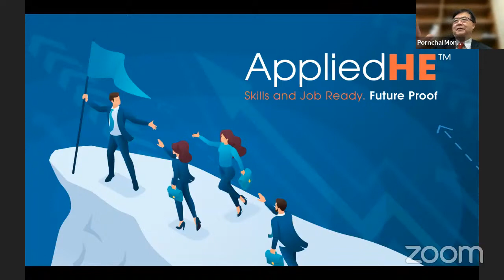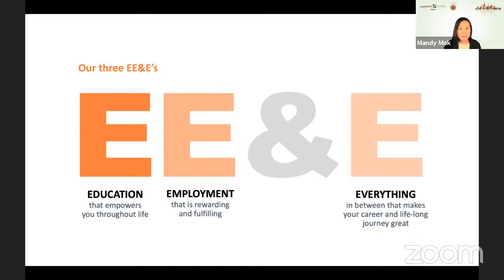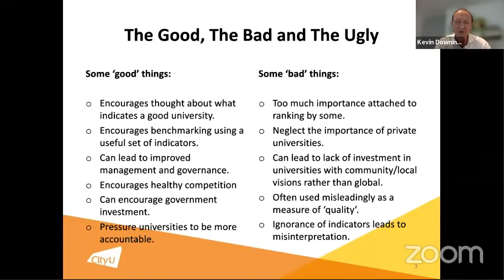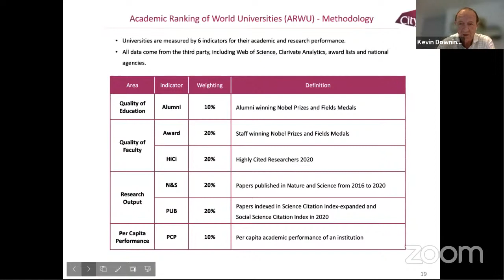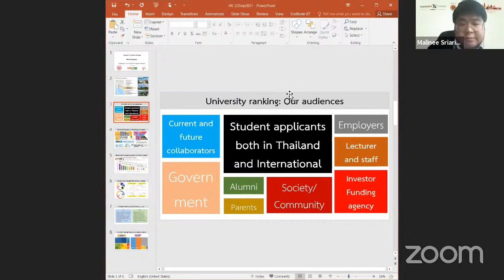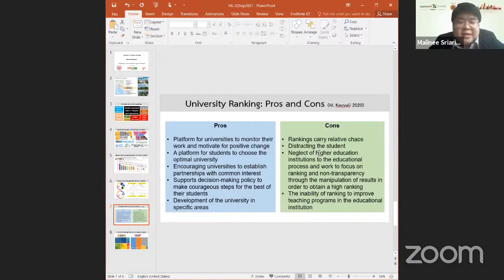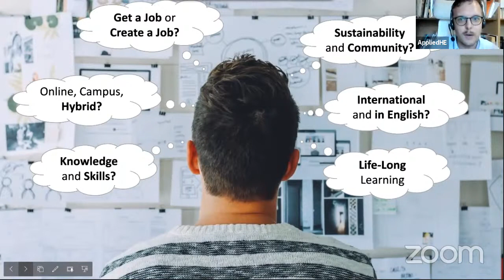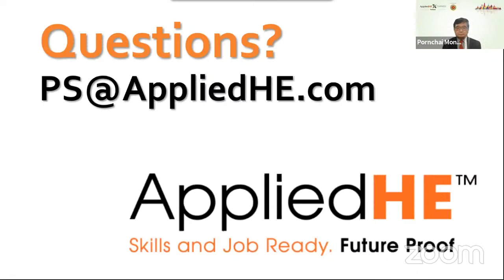AppliedHE Xchange Thailand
The Impact of Higher Education Ranking Systems on Universities